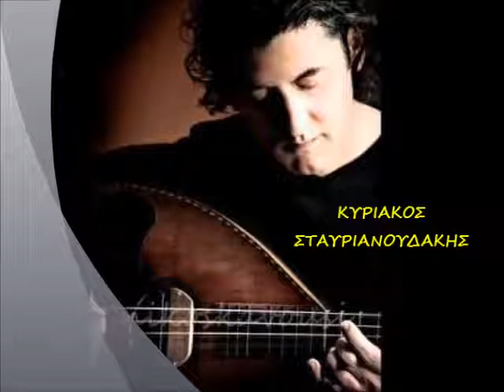Κ.ΣΤΑΥΡΙΑΝΟΥΔΑΚΗΣ-άρωμα-Cretan music and songs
τραγούδι-λαούτο ΚΥΡΙΑΚΟΣ ΣΤΑΥΡΙΑΝΟΥΔΑΚΗΣ
λύρα ΝΙΚΟΣ ΣΠΑΝΟΥΔΑΚΗΣ
στίχοι-μουσική ΓΙΩΡΓΗΣ ΚΟΥΤΣΟΥΡΕΛΗΣ

ΗΘΕΛΑ ΝΑΜΟΥΝ ΑΡΩΜΑ (ακουστικό-συρτός)
'Ηθελα νάμουν άρωμα που βάζεις στα μαλλιά σου
στην κάθε σου αναπνοή να μπαίνω στην καρδιά σου

Χαλάλι σου βασιλικέ όσο νερό κι αν πίνεις
μα 'σύ το κάνεις άρωμα και μου το ξαναδίνεις

Αποποίηση: Το βίντεο δεν προορίζεται για παραβίαση πνευματικών δικαιωμάτων, δεν είμαι κύριος πνευματικών δικαιωμάτων των φωτογραφιών, είναι από το διαδίκτυο. Αυτό είναι καθαρά για διασκέδαση. Παρακαλώ, οποιαδήποτε δισκογραφική εταιρεία ή οποιοσδήποτε παραγωγός ή καλλιτέχνης δεν συμφωνεί με κάποιο από αυτά, να επικοινωνήσει μαζί μου ώστε να διαγραφεί το ανάλογο βίντεο.